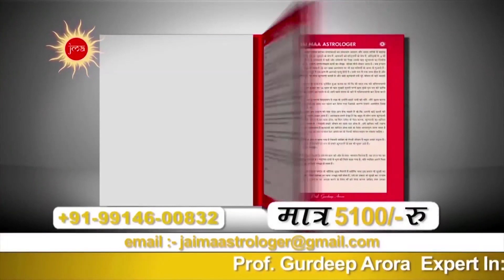Episode: 512 सरकारी नौकरी नहीं मिल रही तो करें ये उपाय सफलता जरूर मिलेगी By Prof. Gurdeep Arora